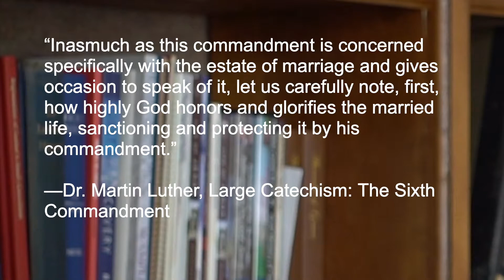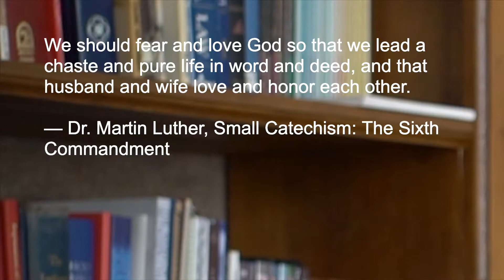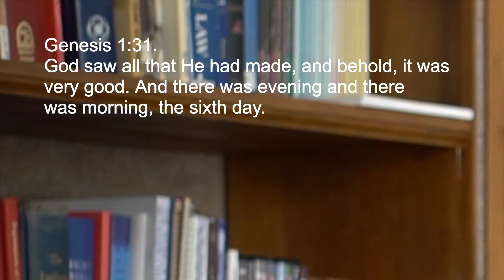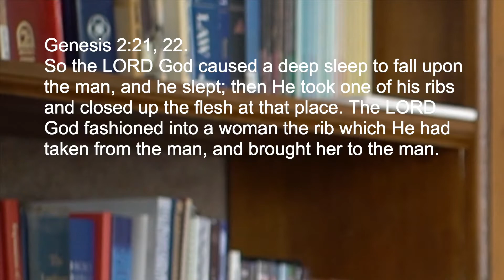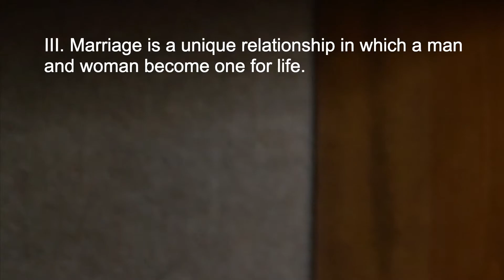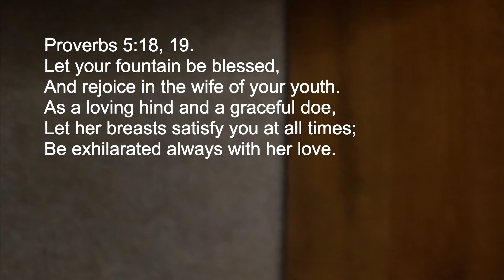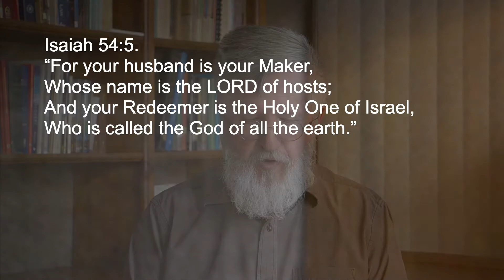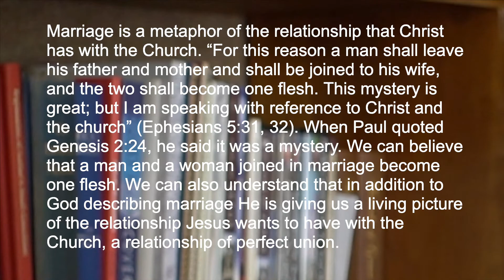Confirmation Lesson 8 - The Sixth Commandment - Faithfulness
Scripture quotations taken from the NASB (New American Standard Bible) Copyright by The Lockman Foundation